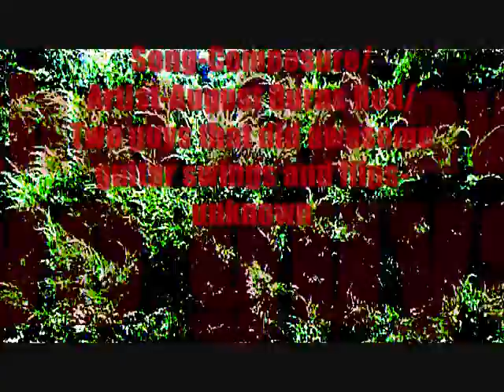Composure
This is my friend and I doing guitar swings/flips with a rock band guitar to the song Composure by ABR.